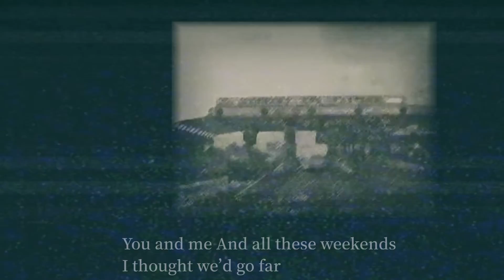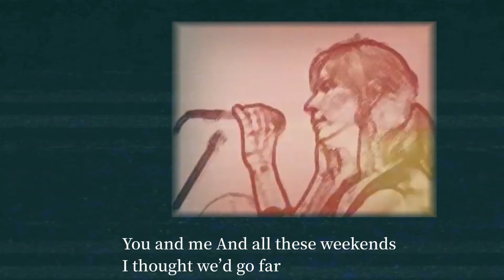Club 8 - You and me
Album : summer songs EP 2002
작사/작곡:
Lyrics  :
It’s back to before
I’m not that sure
I wanted to be there
But now I feel so sore
We took a drive
In daddy’s car
We went so far but
Now we’ll go even further
You and me
And all these weekends
I thought we’d go far
You and me